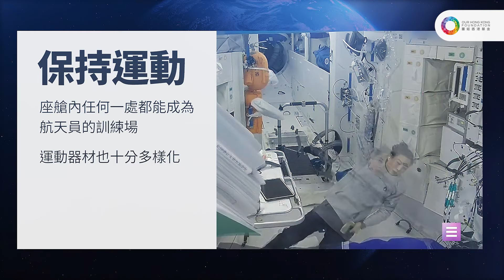神舟十三號航天員人性化的太空生活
【人性化的太空生活】

神十三航天員翟志剛、王亞平、葉光富在軌183天的「太空之旅」，除了接受多項艱巨任務，如何令生活得到充分平衡，享受旅程，也是中國航天工程的一大重點。

中國太空站在硬件上除了提高航天員生活舒適度，打造智能家居生活空間，令生活環境充裕，航天員更不忘將生活安排得充實精彩、井井有條。每天記錄生活工作片段，有如網紅出Vlog般向大眾展示太空艙生活狀況，元氣滿滿！他們首次經歷太空跨年、過春節，空間站內洋溢溫馨節日氣氛！

從上世紀50、60年代走到今天，人類航天事業發展除著技術上越趨成熟；中國航天事業，轉向聚焦解決保障航天員長時間太空生活一大難題。現在連娛樂及飲食也能兼顧，為日後空間站進入應用與發展階段時，航天員在空間站長時間停留更有利。